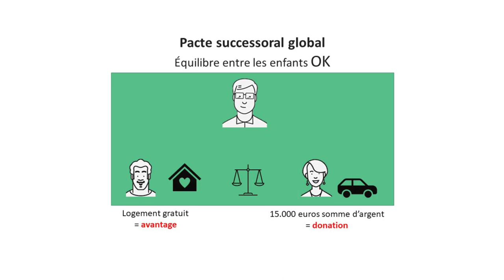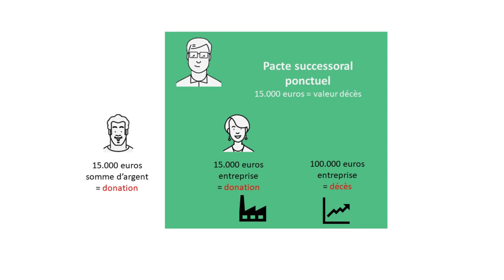Le pacte successoral : évitez les conflits familiaux lors d'un décès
Beaucoup d'entre nous souhaitent régler leur succession à l'avance pour éviter des conflits ultérieurs. Le pacte successoral peut être une solution.